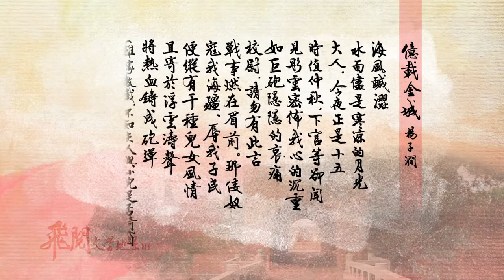飛閱文學地景Ⅲ Ep 09 - 億載金城 楊子澗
億載金城   楊子澗

海風鹹澀
水面儘是寒涼的月光
大人，今夜正是十五
時值仲秋，下官等卻聞
見彤雲密佈我心的沉重
如巨砲隱隱的哀痛
校尉，請勿有此言
戰事燃在眉前。那倭奴
寇我海疆、辱我子民
便縱有千種兒女風情
且寄於浮雲濤聲
將熱血鑄成砲彈
（離家數載，不知夫人與小兒是否倚窗思我未歸？）

【飛閱文學地景播出時間】
首播：民視新聞台 每週六 16:58
重播：民視新聞台 每週日 01:00(午夜新聞後)、08:58、15:58
                 每週一、三 10:58